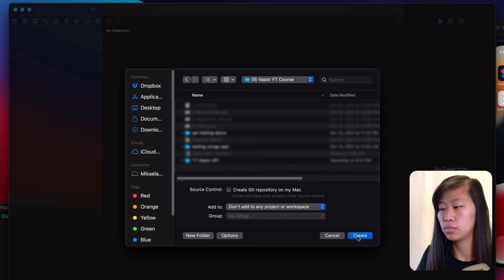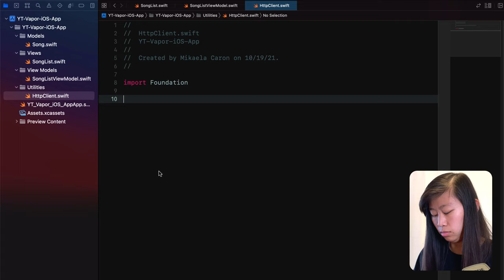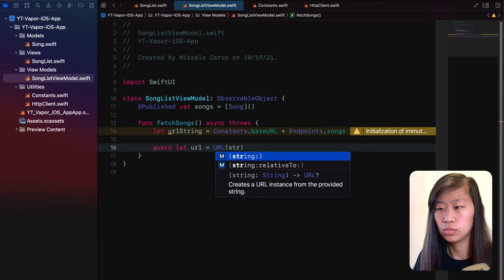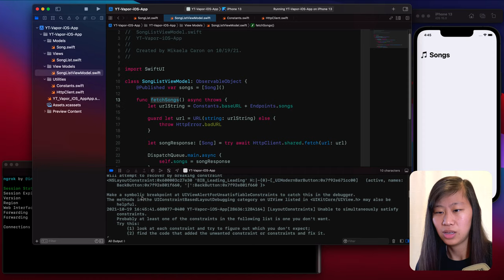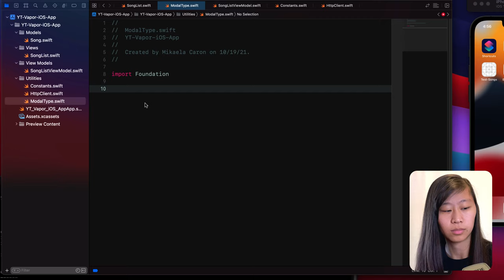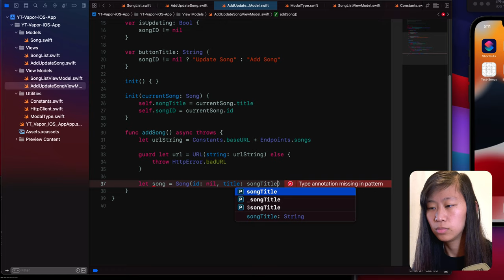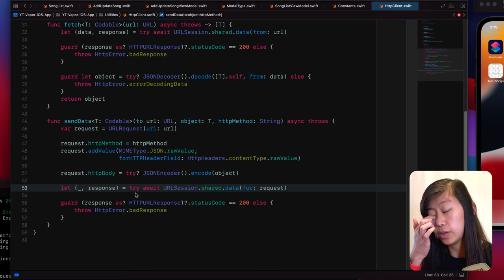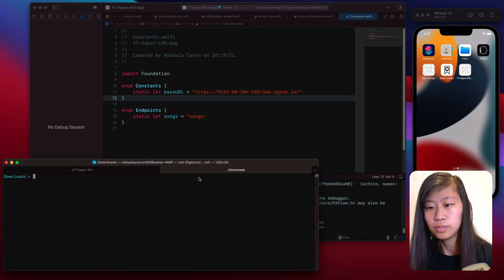Getting Started with Vapor 4 Lesson 3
Introduction to Vapor, a server-side Swift web framework. We create our SwiftUI iOS app and use async/await to make network requests to our custom Vapor API

Today's guest is Mikaela Caron, go check out the Live coding sessions she has on her channel

In this lesson, Mikaela build the iOS client that interacts with our Vapor API.

October 2022 Update: Heroku has discontinued their free tier for PostgreSQL as this video shows. This deployment strategy still works for a monthly fee. You can follow Vapor’s docs for other deployment strategies

Timestamps:
00:00 Intro
00:18 Create iOS App
01:27 Create Folder Structure
4:00 Create SongList View
07:34 Create HttpClient to Fetch Data
23:20 Install ngrok
30:41 Create AddUpdate View
43:48 Create HttpClient to Send Data
59:16 Outro

DID THESE LESSONS HELP YOU?